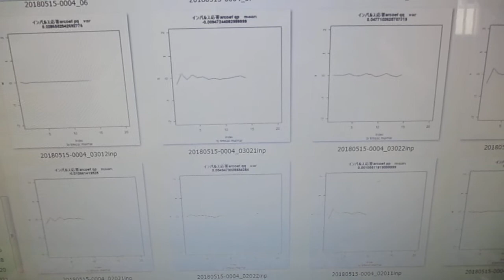超音波の音圧測定解析（オリジナル超音波システム） ultrasonic-labo